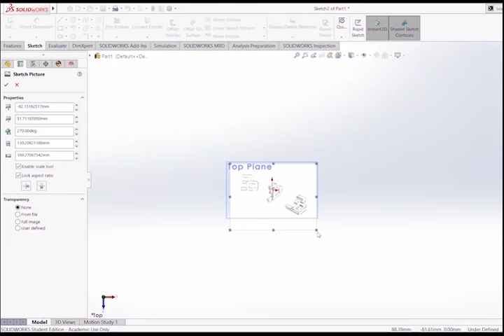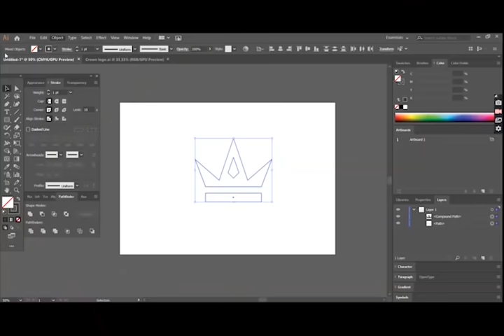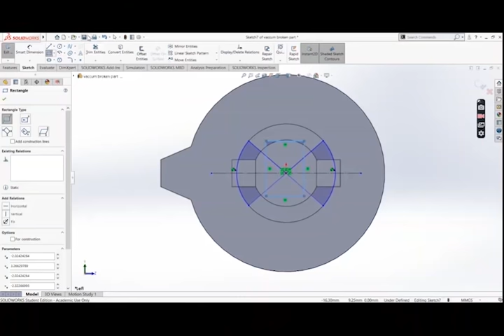What can you accomplish with 3d printing?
3D printing is a technology that enables creativity and fast production. The tech is still evolving but is everyday proving itself very efficient. It is used in many different sectors and is used for different applications.  From Fashion to Industrial design and Engineering, 3d printing is used to either accelerate the manufacturing process or to materialize complex shapes and complex structures. This is a game changer in humankind history. We can manufacture faster, we can produce complex objects at home inside a box, which is very cost effective and time saver. Why not take advantage of the technology to solve problems? Why not explore it to see all things that it can allow to accomplish? Why not experiment and try new things with 3d printing and find how far we can take it and what the limits are? That is what I am curious about and those are questions I try to find answers for on this YouTube channel.
See more  3d print and design videos.

3D Print and Design